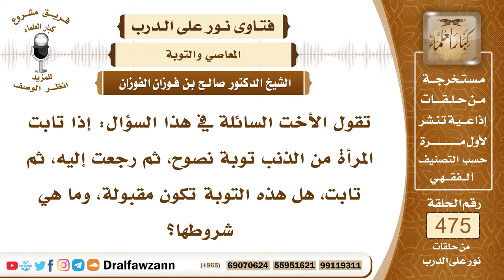6821- هل تصح التوبة من الذنب إذا عاد إليه الشخص ثم تاب؟ - الشيخ صالح الفوزان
"6821- تقول الأخت السائلة في هذا السؤال: إذا تابت المرأة من الذنب توبة نصوح، ثم رجعت إليه، ثم تابت، هل هذه التوبة تكون مقبولة، وما هي شروطها؟
الجواب: نعم، كل ما أذنب المسلم فإنه يتوب إلى الله، ولو كان وقع في الذنب مرة أخرى، لا ييأس من رحمة الله، ولا يقنط من رحمة الله، ويكرر التوبة بصدق، ويتوب الله عليه، وشروط التوبة معروفة: الإقلاع عن الذنب وتركه، عدم النية بالعودة إليه، يعزم أن لا يعود إليه، أن يندم على ما حصل منه من الذنوب.
السيرة الذاتية:
للاشتراك في قناة الشيخ صالح الفوزان

14_ الشيخ محمد أمين الشنقيطي
يتيوب

15_سماحة المفتي عبد العزيز آل الشيخ
 يوتيوب

رئيس الفريق
لمشروع كبار العلماء